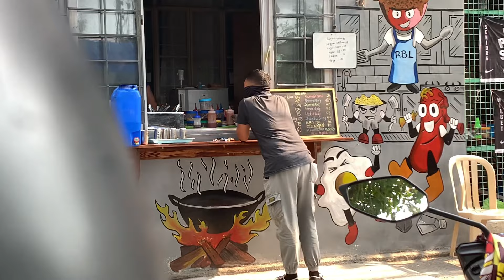FAKE GONG PRANK /Tunog ng Gong nakakagulat😂 PUBLIC PRANK